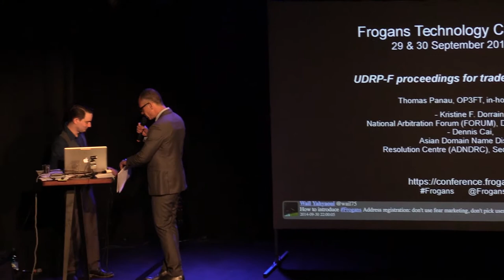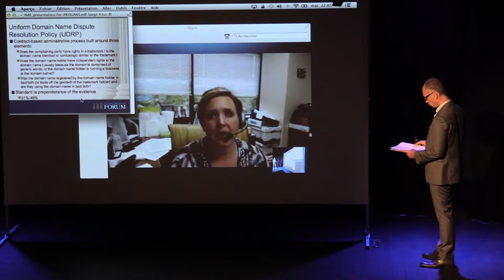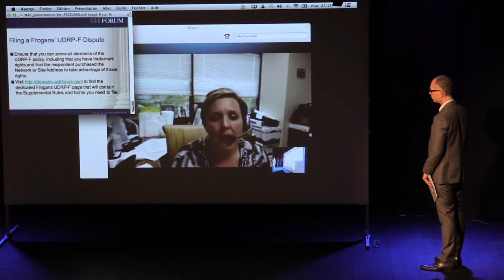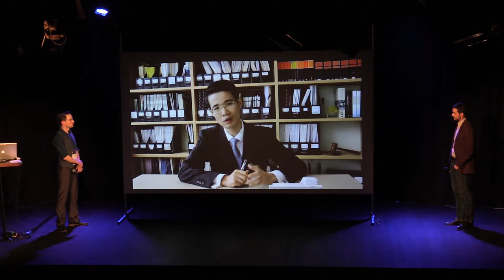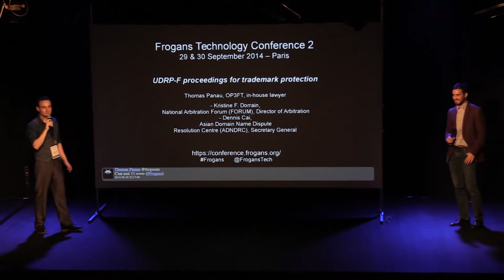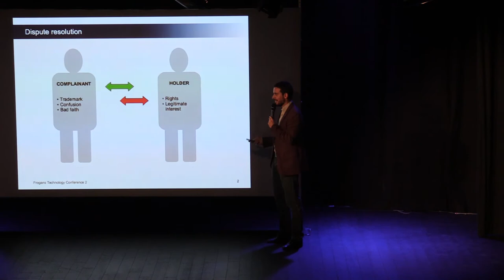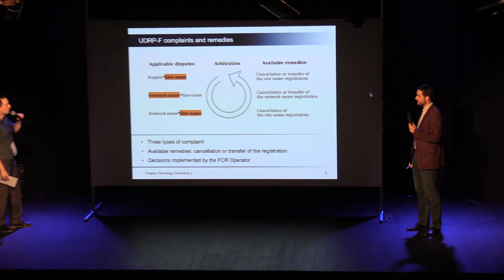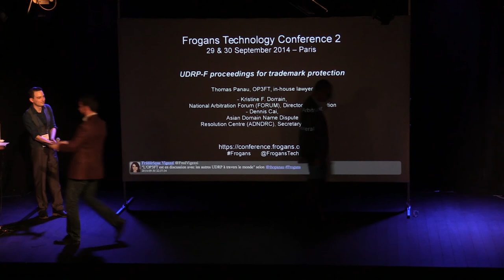FTC2 - UDRP-F proceedings for trademark protection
Frogans Technology Conference 2 - September 30, 2014 – The National Arbitration Forum (FORUM) and the Asian Domain Name Dispute Resolution Centre (ADNDRC) are the first UDRP-F providers for the resolution of disputes in relation to the registration of Frogans networks and Frogans addresses. Kristine F. Dorrain, National Arbitration Forum (FORUM), Director of Arbitration, and Dennis Cai, Asian Domain Name Dispute Resolution Centre (ADNDRC), Secretary General, participate in the Frogans Technology Conference 2 to explain the activities of the arbitration centers and, in particular, the UDRP-F proceedings. Thomas Panau, OP3FT, in-house lawyer, follows with more details of the UDRP-F proceedings.